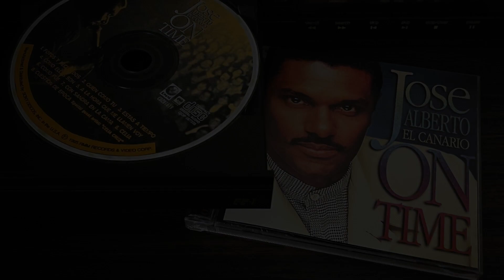05. A la hora que me llamen voy - JOSÉ ALBERTO "EL CANARIO" (On Time - 1995)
JOSÉ ALBERTO "EL CANARIO"
On Time
RMM
1995